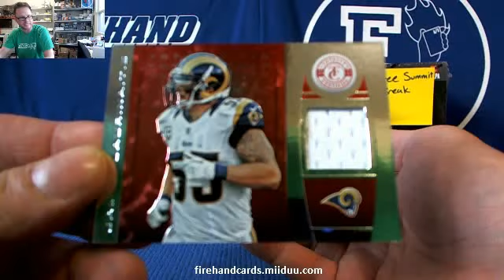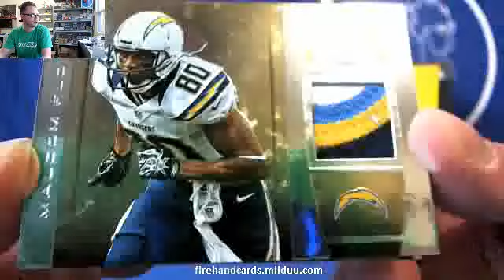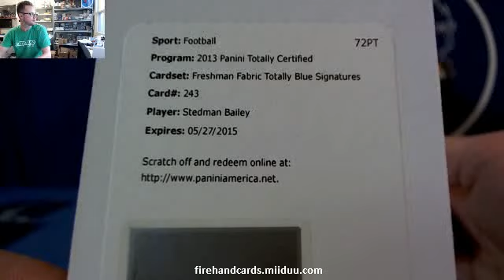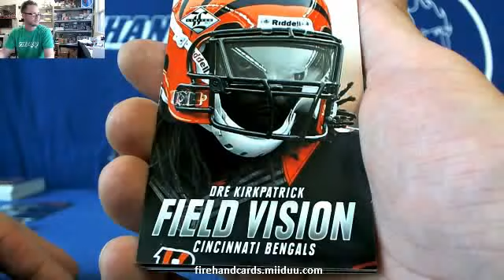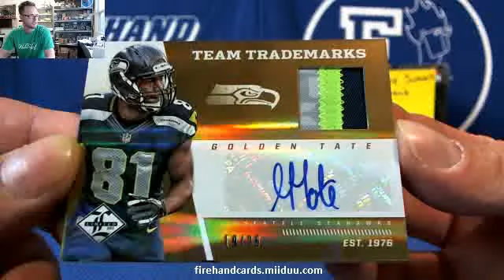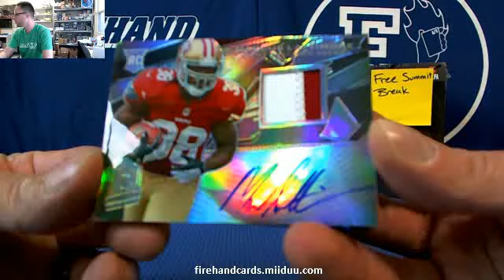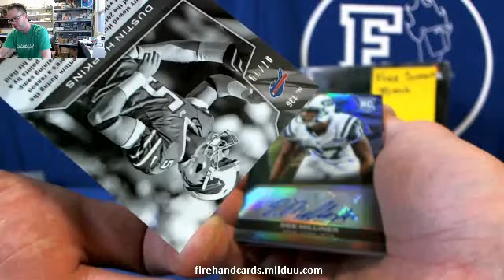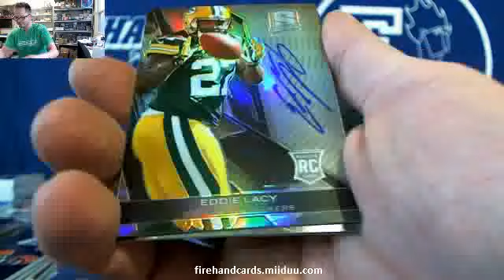Firehand Forum FREE Group Break Part 1